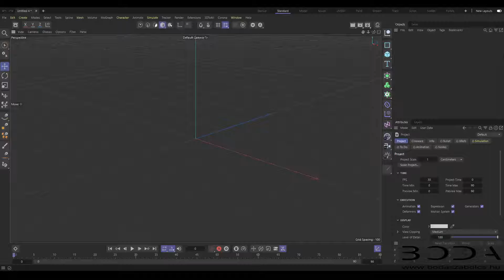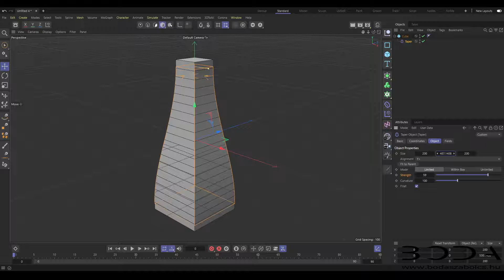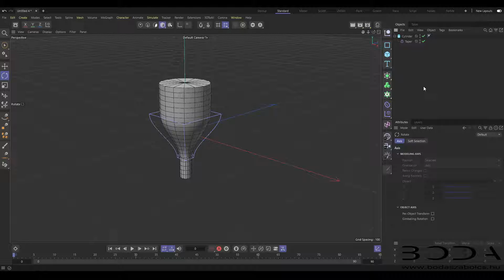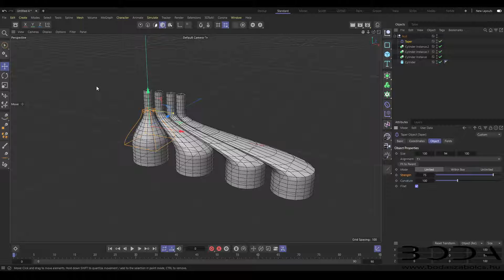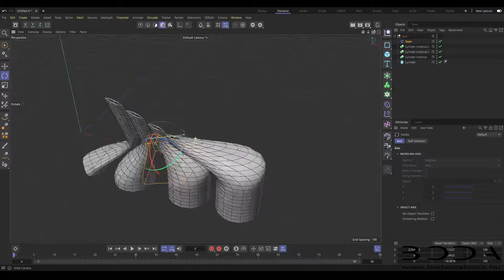Taper deformer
How to use taper deformer in cinema 4D
Maxon Cinema 4D R26 tutorial for beginners